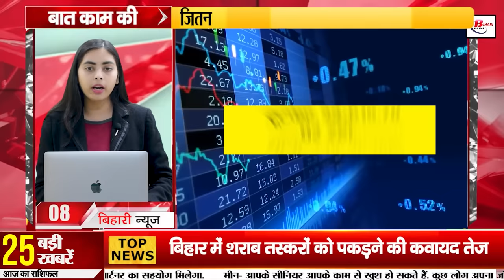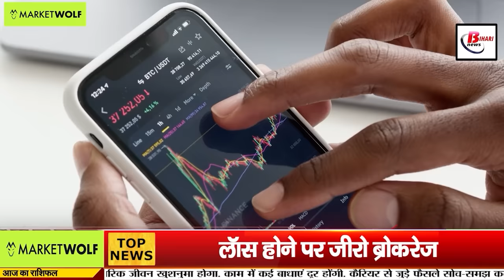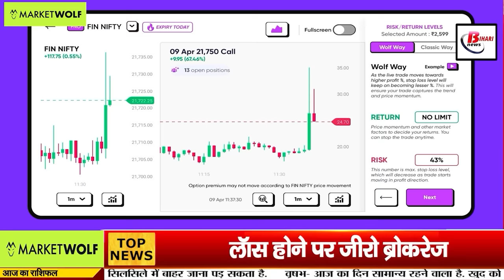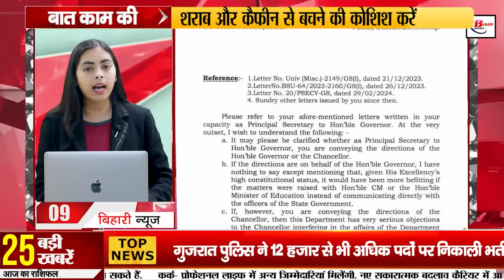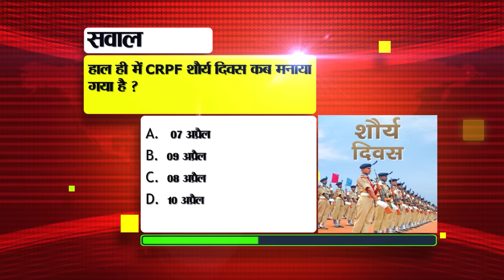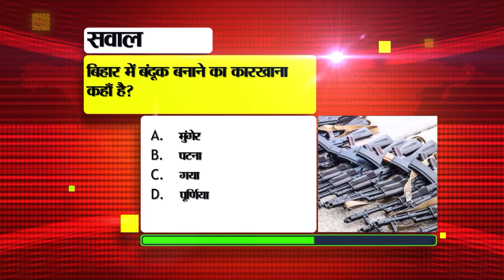Bihar News Live Today of 13th April 2024.Weather of Bihar,Chaiti Chhathi Kharna,Bihar Vacancy,Patna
OPTIONS TRADING in Stock Market with only ₹999 | Made EASY for New Traders | LICENSED INDIAN Broker | ZERO BROKERAGE on loss

Bihar News Live Today of 13th April 2024.Chaiti Chhath in Bihar,Syed Ehtesham Hasnain Birthday,Weather of Bihar, Patna Ghat, Pankaj Tripathi,patna

1. Gujarat Police has issued recruitment for more than 12 thousand posts.

2. Players of Bihar will get international standard training

3. Today in Bihari Birthday Special we will talk about Syed Ehtesham Hasnain.

4. Today is the second day of Chaiti Chhath, Kharna today.

5. Application process for intermediate admission in Bihar Board started
6. New special train ready from Patna to Delhi

7. It is possible to carry so much cash in cash during the code of conduct

8. Nifty fell by more than 22 thousand points

9. KK Pathak wrote a letter to the Governor's Secretary

10. Efforts to catch liquor smugglers intensified in Bihar

11. This is how to clear confusion related to train tickets during summer vacations.

12. BPSC issued notice for the results of different posts of Agriculture Department.

13. More than 45 thousand personnel will be on duty in Patna for Lok Sabha elections 2024.

14. Pankaj Tripathi revealed this character in Mirzapur Season 3

15. Meteorological Department expressed the possibility of rain in these districts

16. Surveillance team seized more than 10 lakh cash in Khagaria

17. JP Ganga Path will be opened till Patna Ghat in May.

18. In Nawada, CM addressed a public meeting in support of NDA candidate Vivek Thakur.

19. Discussion intensifies about Pawan Singh contesting elections on BSP ticket.

20. Tejashwi Yadav hit back at Nitish Kumar

21. FIR registered against Pappu Yadav

22. Kharge and Rahul Gandhi will hold rally in Bihar

23. There will be a match between Rajasthan Royals and Punjab Kings today in IPL 2024.

24. Today's date is recorded in the history of India for many reasons.

25. WhatsApp tested AI chat box

26. Former IPS officer Anand Mishra will contest elections from Buxar.

27. During the nomination process in Supaul, no candidate filed nomination on the first day.